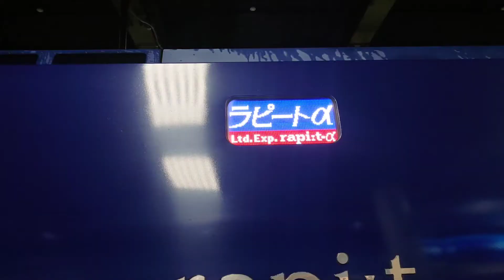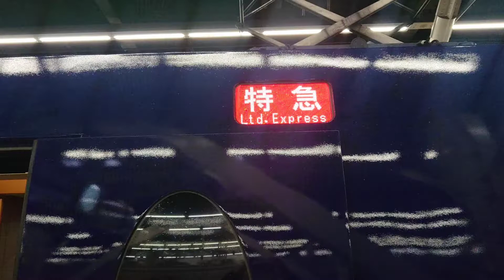南海50000系特集 おまけつき